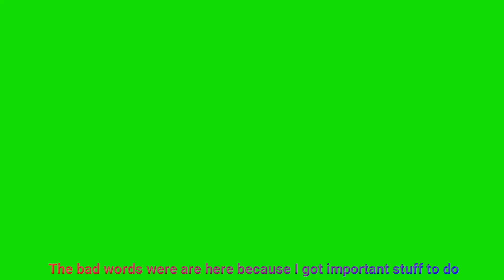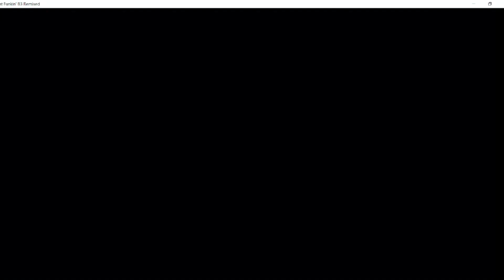Friday Night Funkin B3 Remixed Full week